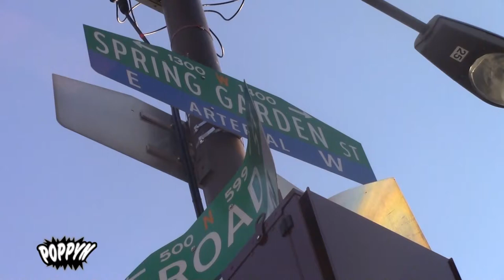Philly Youth and the District Attorney Election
In this segment, POPPYN visits the Philadelphia District Attorney Forum on Juvenile Justice at Benjamin Franklin High School. Election Day is Tuesday, November 7th.